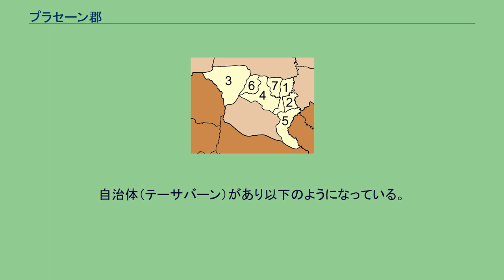プラセーン郡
プラセーン郡（プラセーンぐん）はタイ南部・スラートターニー県にある郡（アムプー）。
郡の名前は、この地域がモントン・ナコーンシータンマラートに属していたときの逸話に由来する。
政府は、この地域の統括者としてプラ・セーンピロム (พระแสงภิรมย์) という官吏を派遣した。
この官吏が郡庁舎を建設しているとき、剣が見つかったがこの剣が非常に優れて美しかったため王に献上され、プラセーンダープ (พระแสงดาบ) と名付けられ、郡が保管することとなった。
このためこの地域はプラセーンと呼ばれることになった。
しかし、この剣は後に紛失したとされ、この話が本当のことなのか単なる伝説なのかはわかっていない。
郡は1896年、モントン・ナコーンシータンマラートの管轄下の郡としてスタートした。
その後、イパン郡という郡がタムボン・イパンに降格され、ラムプーン郡（現・バーンナーサーン郡）に編入された。
1899年、モントンの省庁だったプラヤー・スクムナイウィニット（後のチャオプラヤー・ヨマラート (パン・スクム)）はこの地域を視察し、ラムプーン郡があまりにも大きすぎ、十分に管理できてないことを知り、タムボン・プラセーンとタムボン・イパンを合わせてプラセーン郡をつくった。
その後、1906年、郡はチャイヤー県（現・スラートターニー県）の管轄下におかれた。
1940年頃バーン・サイクンにある郡庁舎のアクセスが悪いことから、バーン・ヤーンディンデーンに新たな郡庁舎が建てられた。
1938年8月1日には郡は分郡に格下げされバーンナー郡（現・バーンナーサーン郡）の管轄下におかれた。
郡に再び昇格するのは1958年のこととなる。
1968年、ラーマ9世（プーミポンアドゥンラヤデート）がこの地を視察。
その際、この地域の発展のためキャタピラー社のD4ブルドーザーを寄付した。
郡の東側にはターピー川が流れており、郡の東の境界線となっている。
郡内の主な水源はターピー川やイパン川である。
郡内はタムボン。
シンチャルーンやプラーイプラヤー郡との境界で山がちになっている。
このうちプラーイプラヤー郡との境界線の山岳地帯にはクローン・プラヤー野生生物保護区となっている。
交通は国道44号線が南西から北東に向かって通っており、南西にアーオルック方面、北東にカーンチャナディット方面に通じている。
国道4133号線が南北に通っており北にプンピン方面、南にトゥンヤイ方面とつながっている。
国道4009号線が東に延びており、ウィエンサ方面と、国道4037号線が南に延びておりヌアクローン方面と、西に国道4035号線が延びておりアーオルック方面とつながっている。
郡内の主な産業は農業と売買やサラリーマンなどの商業である。
農業ではパラゴムノキ、アブラヤシなどが生産されている。
郡は7のタムボンに分けられ、さらにその下位に73の村（ムーバーン）がある。
また、郡内には7つのタムボン行政体（オンカーンボーリハーンスワンタムボン）がある。